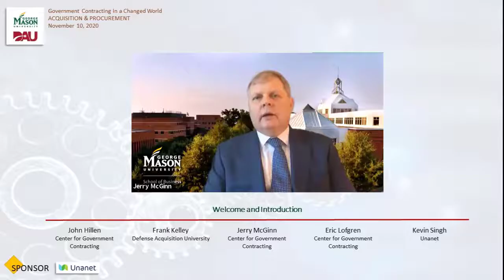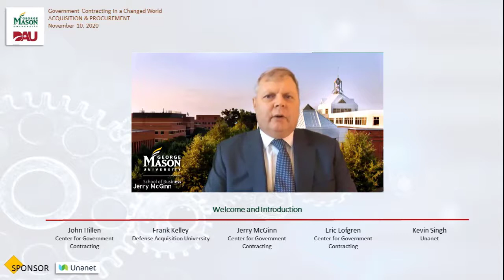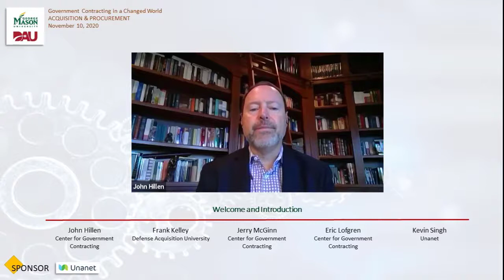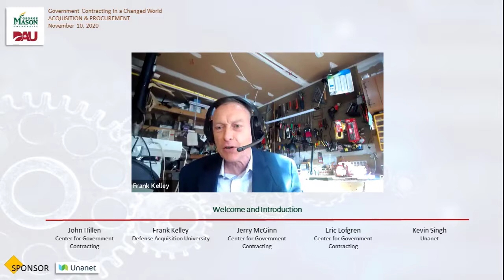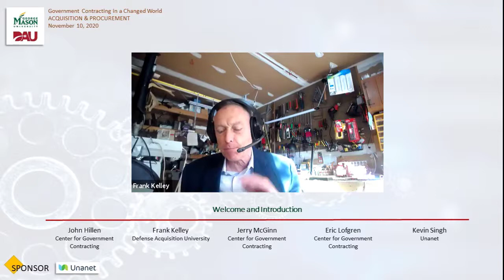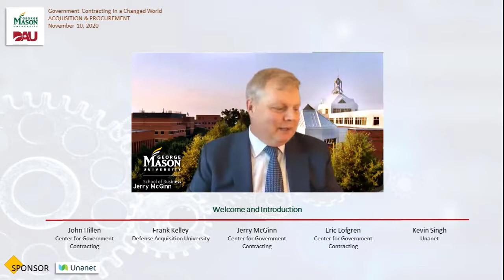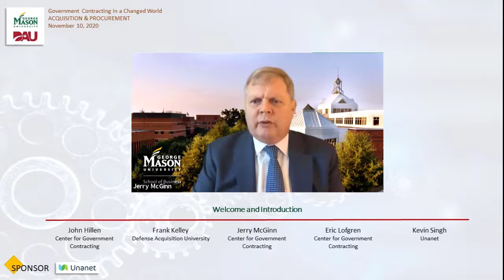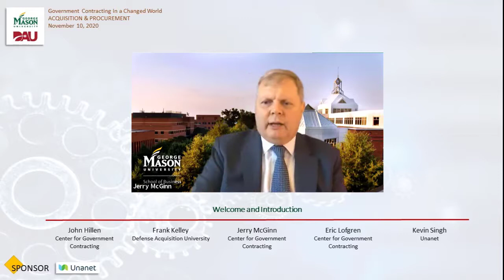November 10 Module, Acquisition & Procurement: Welcome and Introduction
GMU and DAU hosts introduce the day's discussion.